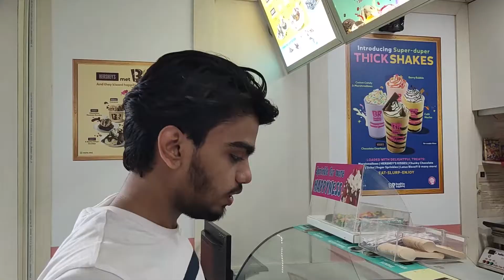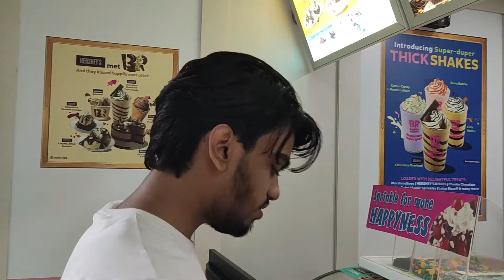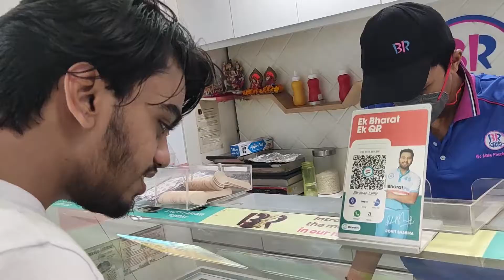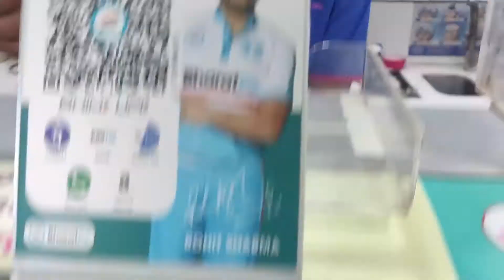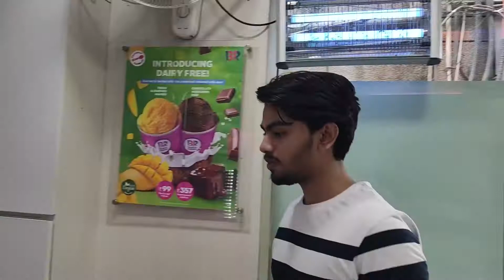How to get ice creams for free anywhere | baskin robbins | The Social Fizz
How to get ice creams for free anywhere 😂😂 Well this was a nice joke.
We enjoyed making this video, hope All you guys had fun watching this video.
And, for sure Baskin Robbin's ice creams taste super delicious we must visit their stores whenever you have a craving for a cup of ice cream.